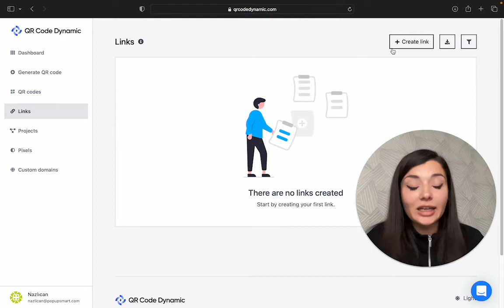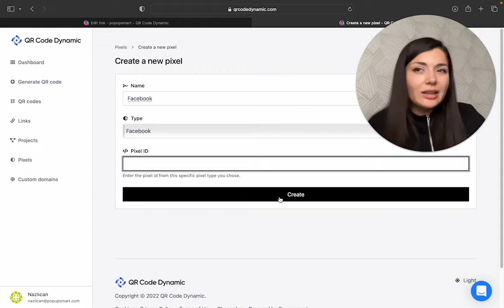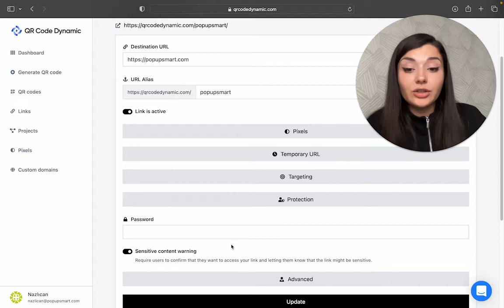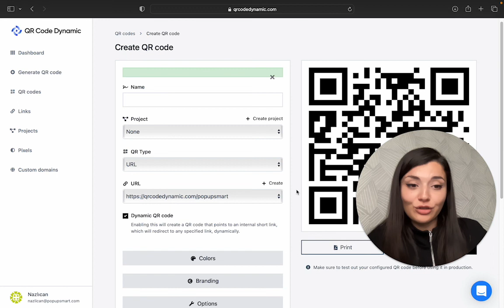How to Set Up a Custom Domain for Your QR Codes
With custom domain feature of QR code Dynamic, your QR codes will level up.

You can create custom targeting or limits the view dates and page views to make the most out of your QR code in seconds!

Timestamps:

0:00 Introduction
0:10 How to Customize your QR Code Domain?
1:14 Temporary URL
1:45 Targeting
2:08 Protection of Your QR code
2:30 Projects Customization
2:45 Creating a Dynamic URL QR Code with Custom Domain
3:07 Conclusion